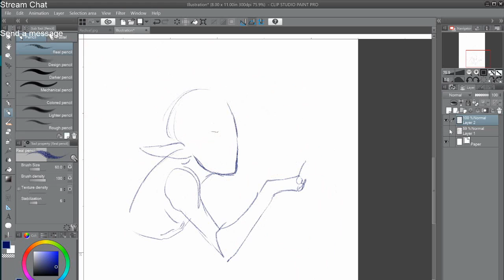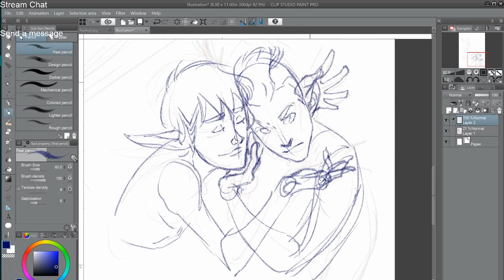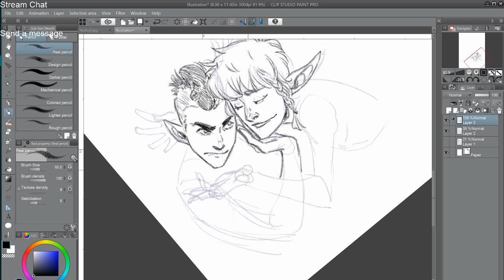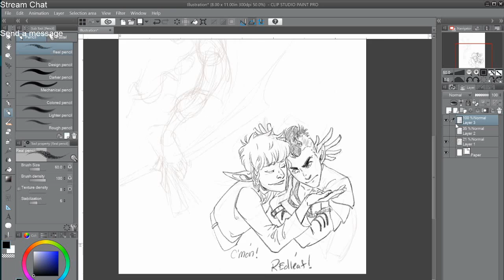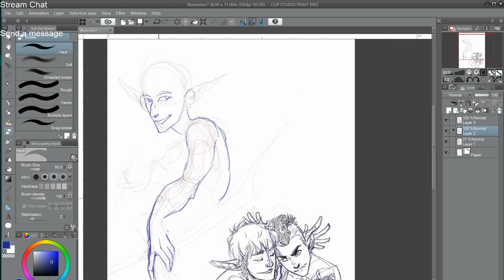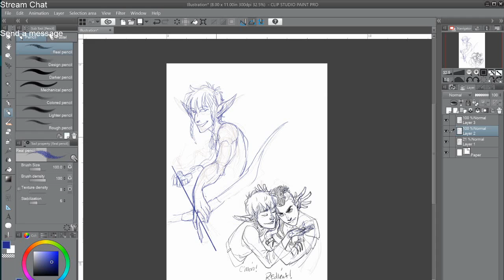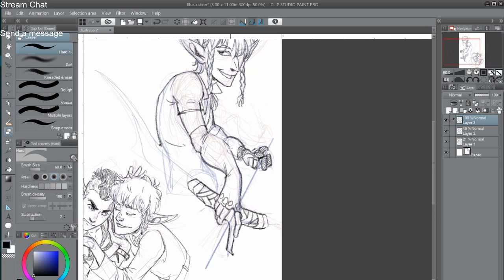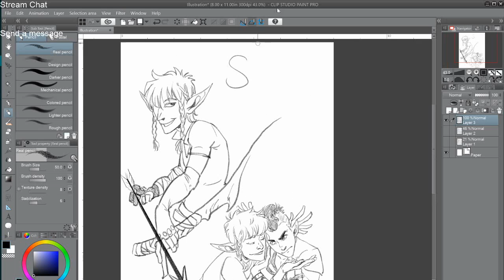Sae'el Redleaf and Len